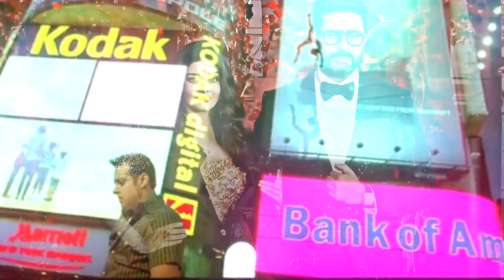Salman Khan Imotional_video